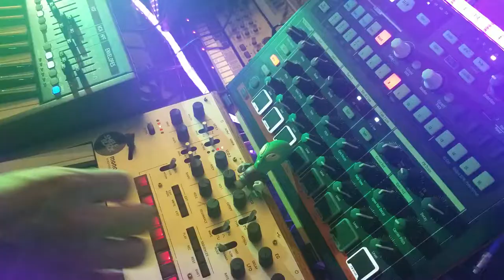Side Hustle - Shelfblack - Korg Monologue Synthesizer Jam